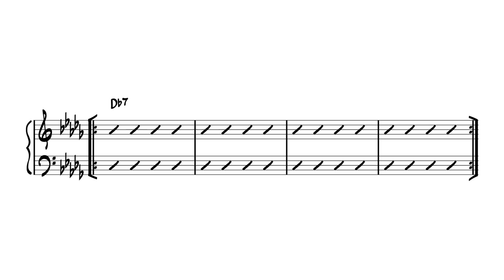Db7 Jazz Backing Track for Improvisation | Medium Swing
Db7 Backing Track for improvisation at a medium swing tempo.

The mission of Jazz Empowers is to transform the lives of youth in under served schools through jazz education.